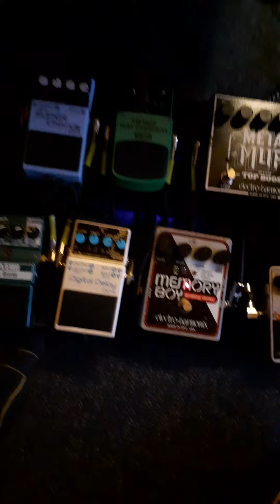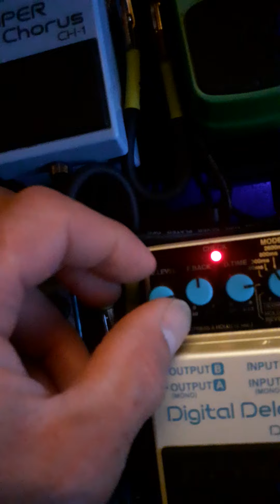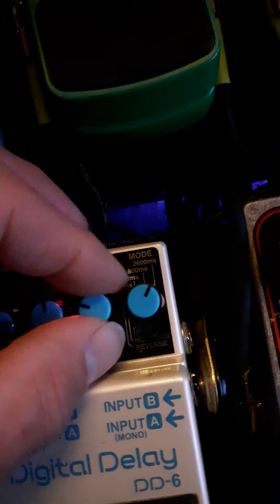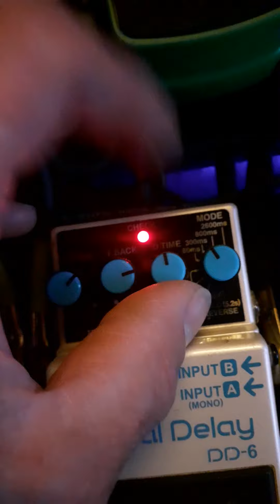My guitar effects pedal board and what each one does part 2